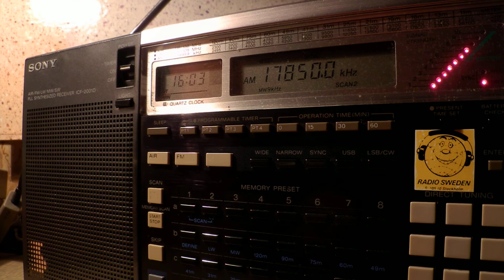22 12 2014 Oromo Voice Radio, Raadiyoo Sagalee Oromoo in Oromo to EaAf 1602 on 17850 Issoudun